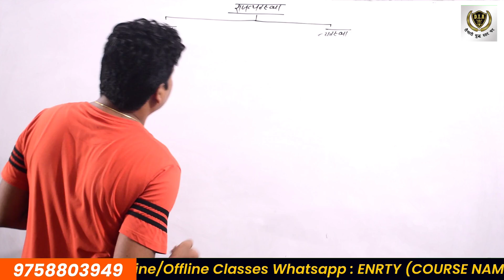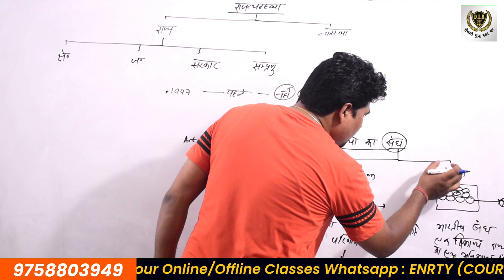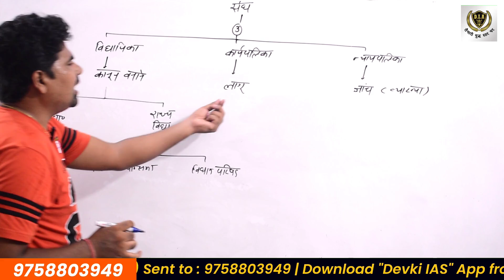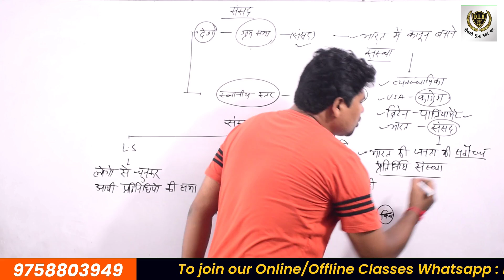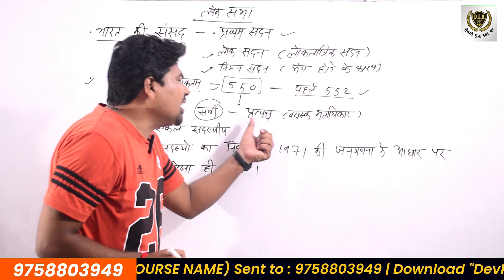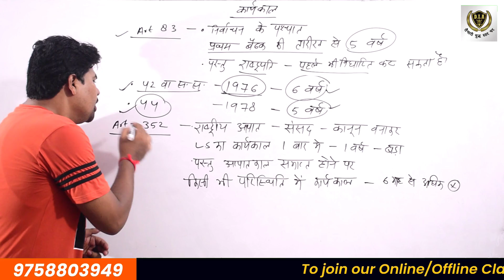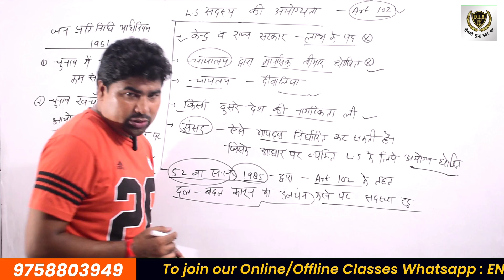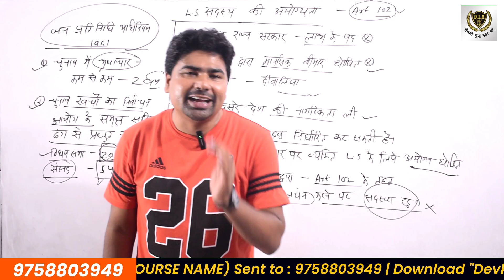PCS/Lower PCS 2024-25 | Polity: भारतीय राजव्यवस्था | L-04 | By Er. Kumar Krishna Sir | Devki IAS